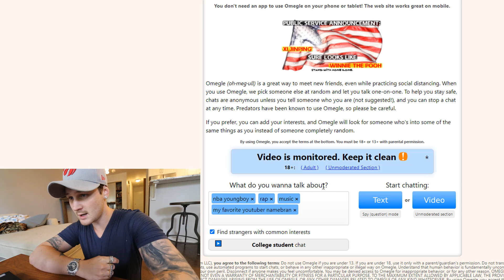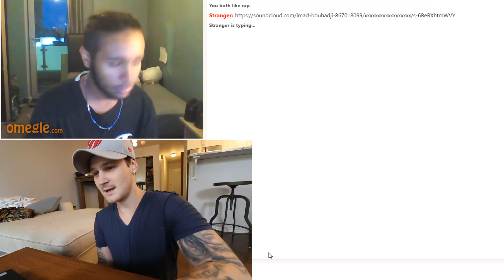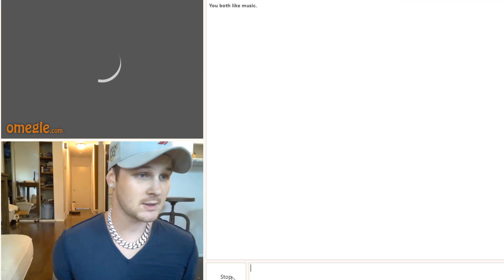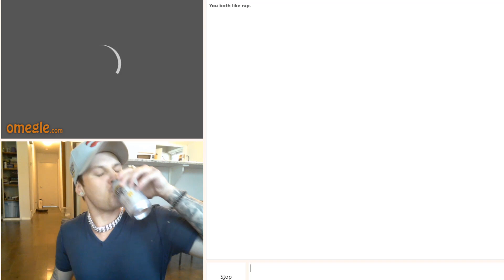TROLLING NBA YoungBoy Fans.. (A "Piece" Was Pulled..)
Today we take nba younboy rapper chains/ jewelry and troll nba young boy fans. it was fun. I like salad.
dude who rapped in the beginning: @kokuj.i.n